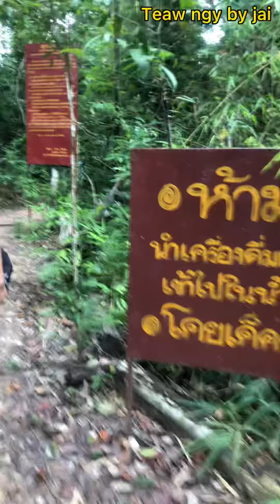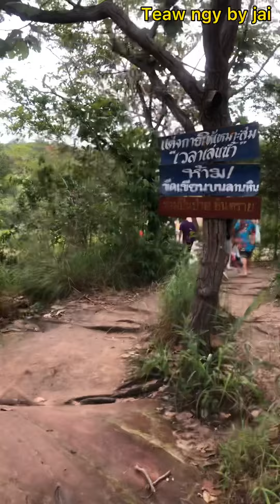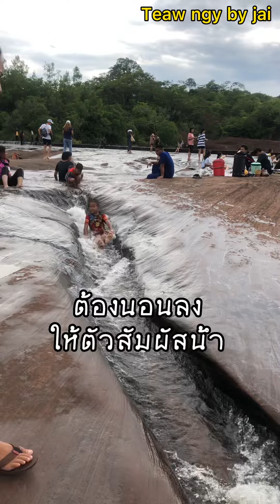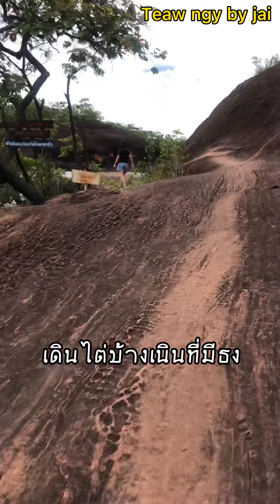น้ำตกต้องห้ามพลาด น้ำตกถ้ำพระ Amazing Slider ธรรมชาติ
ที่เที่ยวที่2 ชอบอีกแล้ว บึงกาฬมีที่เที่ยวที่amazingจริงๆ น้ำตกถ้ำพระเป็นลานกว้างใหญ่มาก สวยมาก เป็นภูเขาหินทรายแดง มีทั้งหมด4ชั้น  ชั้นที่1น้ำลึก ไม่ค่อยมีคนเล่น ชั้นที่2และ3 เป็นลานกว้างมีสไลเดอร์น้ำตกธรรมชาติหลายจุดมาก เลือกเล่นได้ตามชอบเลย คนเยอะก็รับไหว เพราะน้ำตกกว้างมากๆ แต่ไฮไลค์ของสไลเดอร์อยู่ที่น้ำตกชั้นที่4  ที่เป็นหน้าผาน้ำตก  ซึ่งน้ำจะแรง และสไลเดอร์จะชัน และหักศอก สว.ไม่ควรเล่น เพราะน้ำจะพาเรากระแทกตรงจุดหักศอก อาจทำให้สะโพกหักได้  สรุปไม่กล้าเล่นสักจุด  ไปแย่งเด็กเล่นสไลเดอร์เด็ก  การเดินทางมาน้ำตกมาโดยทางเรือ มีท่าเรือให้บริการสองจุด ห่างกันประมาณ 200-300เมตร  ใช้เวลานั่งเรือแค่7นาที และเดินเข้าน้ำตกอีก300 เมตร  ค่าเรือคนละ50 บาท  ไม่ต้องเหมาลำ เดินทางสะดวก น่าเที่ยวมาก มีโอกาสมาเที่ยวกันนะคะ